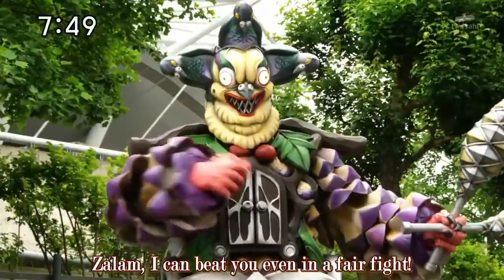Power Rangers/Super Sentai Tribute Champion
This video is about Power Rangers/Super Sentai Tribute Champion